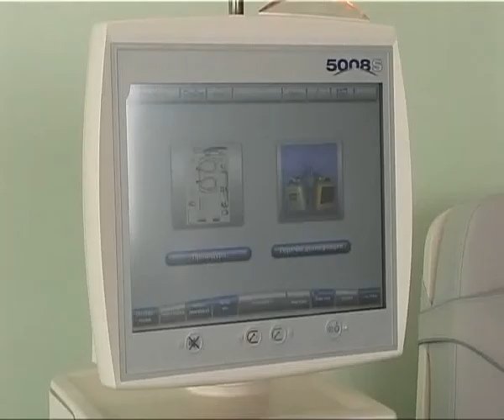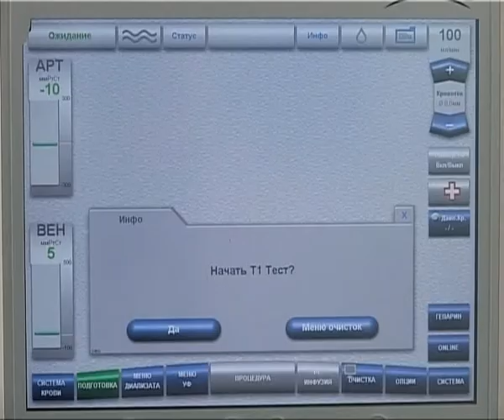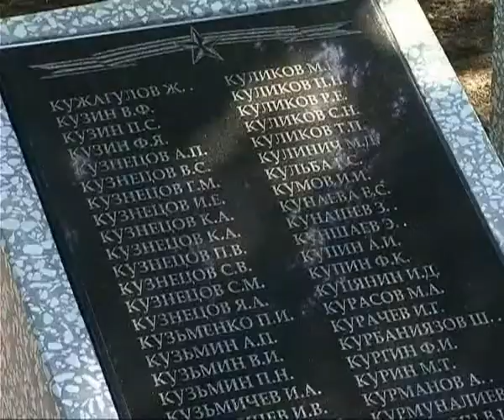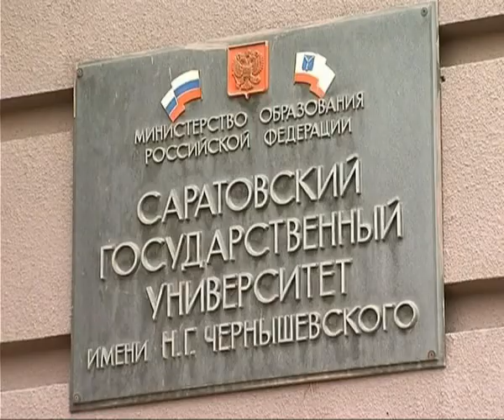27 апреля 15:00